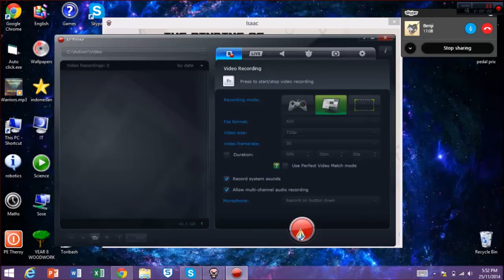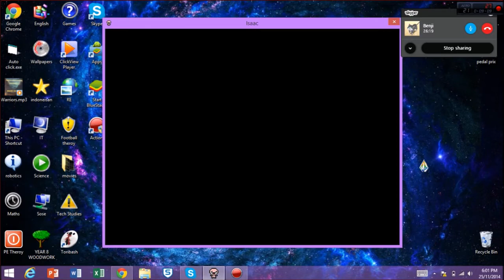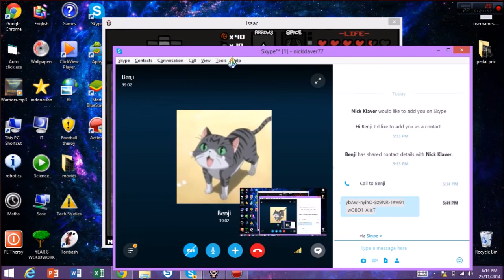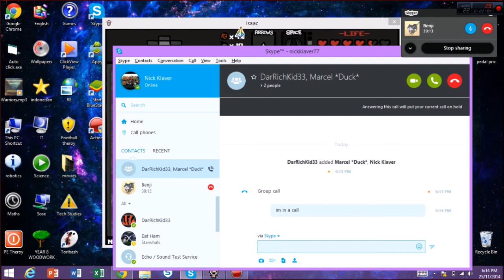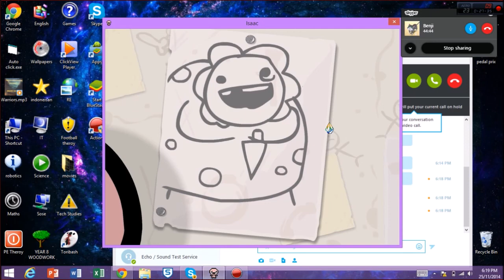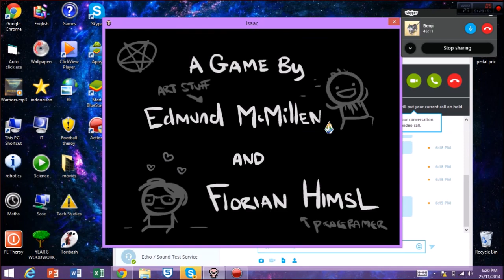WINNING ISSAC BET MUM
Bet mum in The Binding Of Issac Wrath of The Lamb sorry about the recording and my mates on skype i was just testing some stuff but it so happens that, that game i bet mum.

00:00 Bro Safari - The Drop
3:45 Kilomash - Green Tea (Big Chocolate Blue Milk Remix)
6:39 Willy Joy - I'm Losing You
11:13 Knuckle Children - Kick Back
15:10 Ookay - NYG
18:37 Flume - Sleepless (The Ninetys Remix)
22:13 Spacey - Swave House
25:42 gLAdiator x HeRobust - We Are